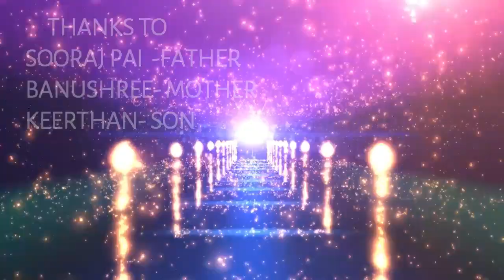Short Film|Time for Love|Inspirational video|Swaroop Thomas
"Time for Love" is an inspirational short movie , which makes everyone to think over that whether  there is  any time for love in our life